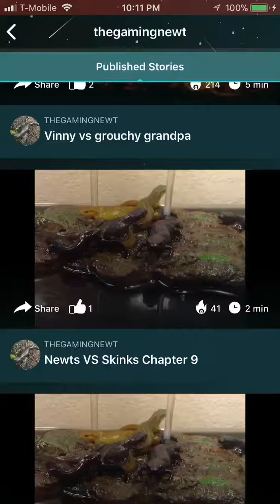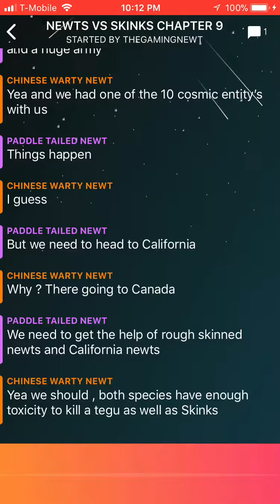Newts vs Skinks / Chapter 8